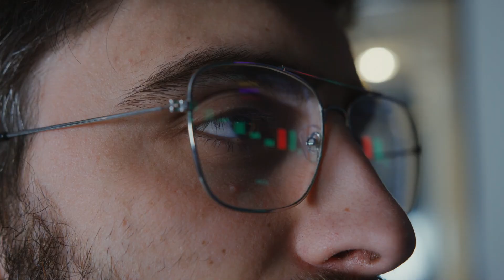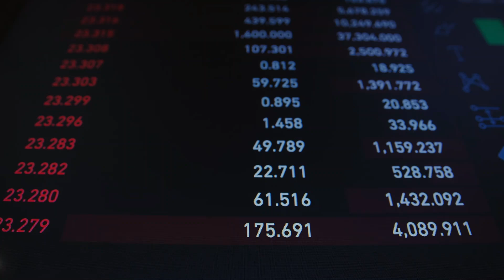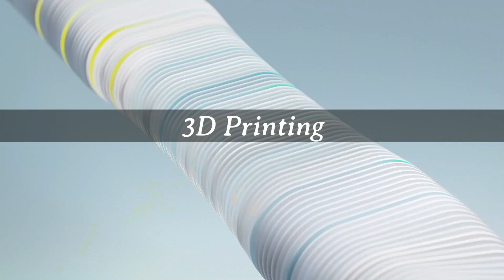10 Fastest Growing Industries of the Future | World in 2030 ( 2024 Edition)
In the past decade, the changes in our entire global economic system are faster and bigger than ever.

Many experts as well as economists cannot even predict with confidence the economy after 15 years from now.

As the world is getting more new technologies, and tapped a new horizons, and new industries are being formed that we never thought of until recently.

Forecasting these changes will be the most vital factor in your decision to pursue a certain career or invest in one industry or the other.

Today, we'll be exploring The top 10 industries of the future that are set to revolutionize the world as we know it!
10 World Industries in 2040.